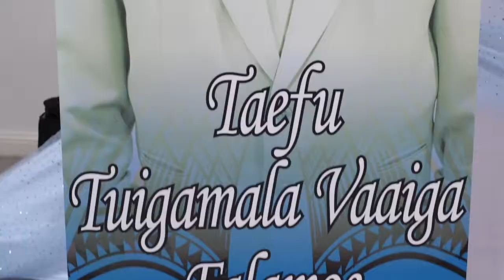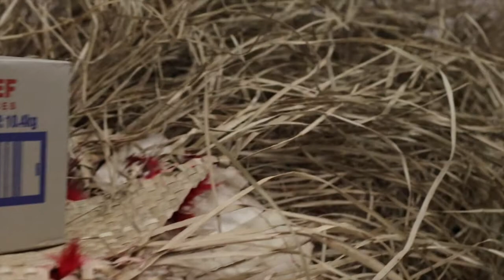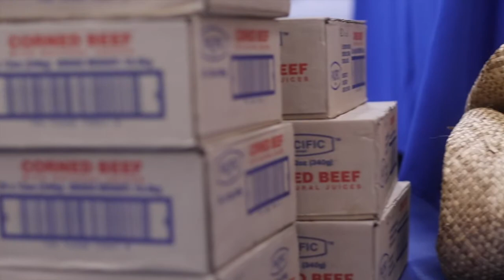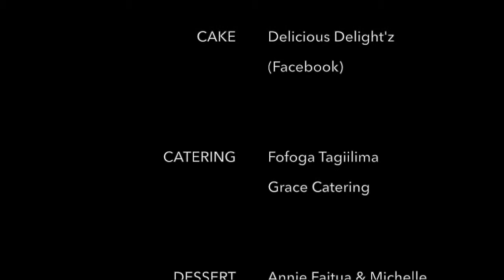Taefu Tuigamala Vaaiga Falamoe's 70th Birthday | Highlight Video